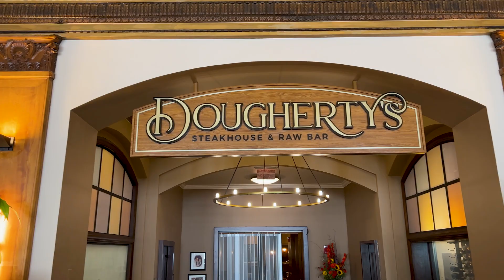NJDEP Fish and Wildlife's Shell Recycling Program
Happy National Seafood Month!

Since 2019, NJDEP Fish & Wildlife’s Marine Resources Administration has been working to enhance oyster habitat with the Shell Recycling Program. Throughout the year, discarded oyster and clam shells are collected weekly from restaurant partners in Atlantic City. The Hard Rock Hotel & Casino, Dock’s Oyster House, The Knife & Fork Inn, Golden Nugget Casino, Borgata Hotel & Casino, Resorts Casino, Dougherty’s Steakhouse & Raw Bar, and the Tropicana Casino are helping our local oyster populations by providing the shell they need to grow and succeed!

Please see the video below, and don’t forget to visit restaurants in Atlantic City as they wrap up Atlantic City Restaurant Week!